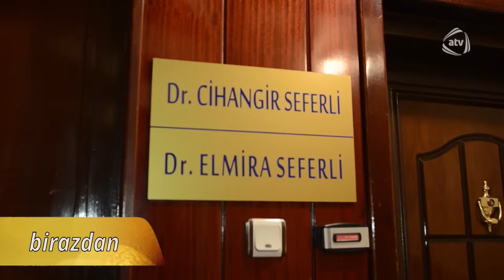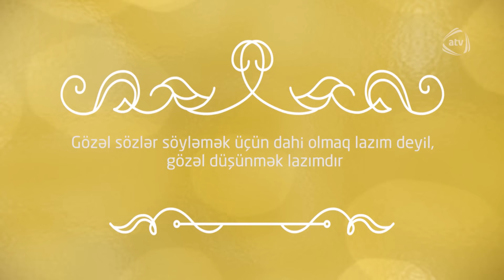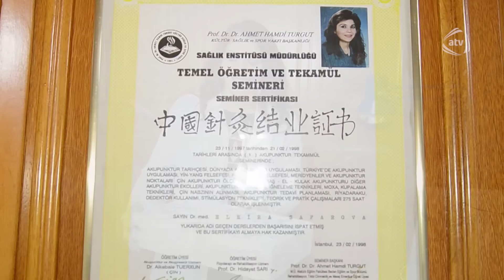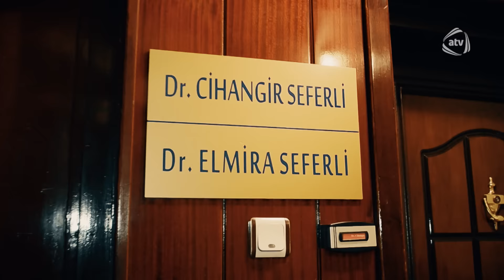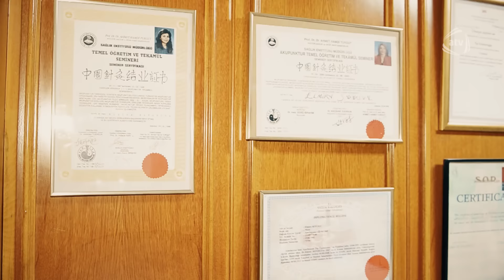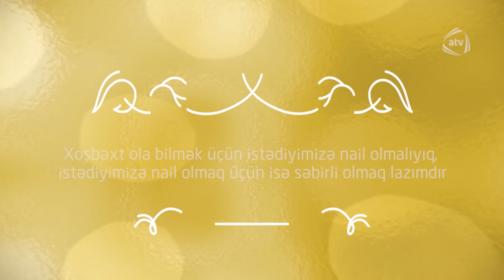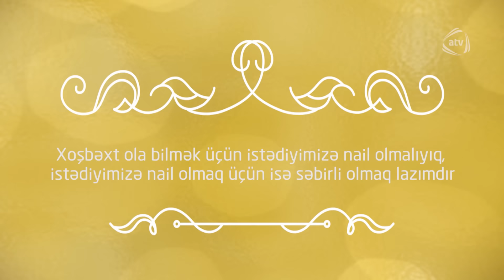Zərif qəhrəman (15.02.2017)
Aparıcı: Fatma Bağırova